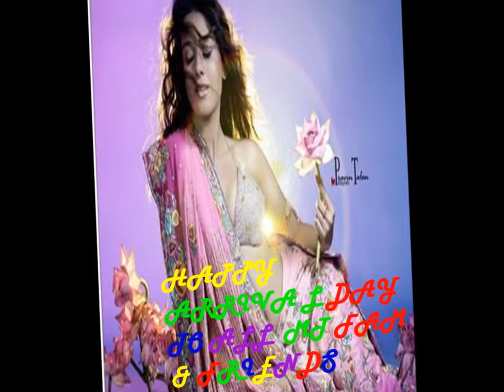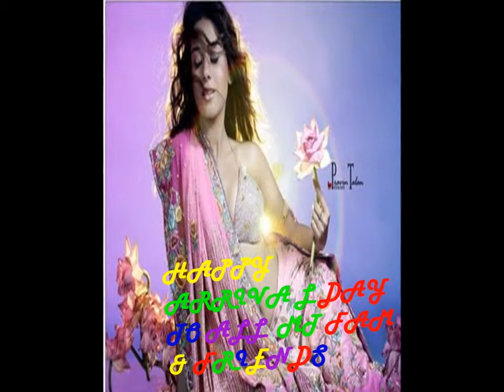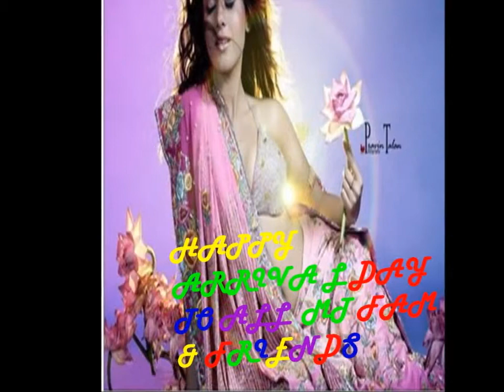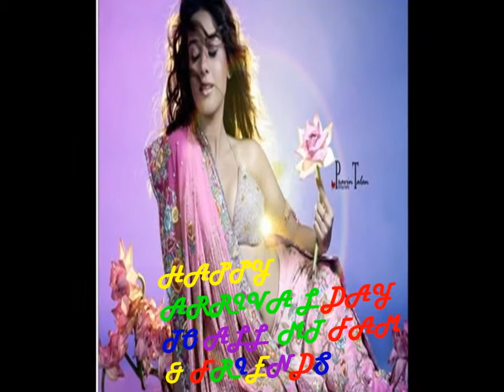yeh silsila yeh payre ka yeh chalta